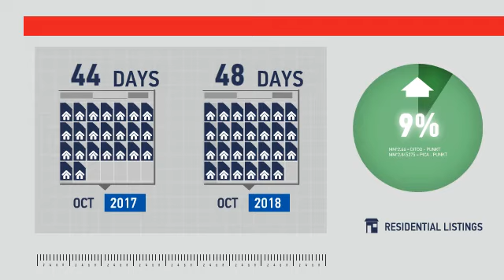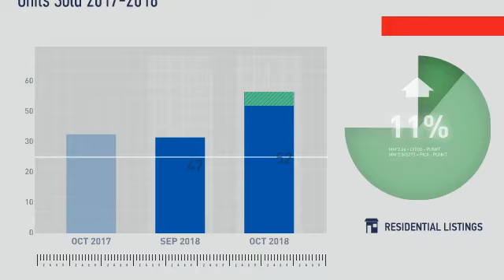Conifer/Bailey/Pine,CO, Real Estate Market Update from REMAX Alliance,November, 2018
REMAX Alliance Video Update recapping market activity within Conifer/Bailey/Pine, CO, during the month of November, 2018